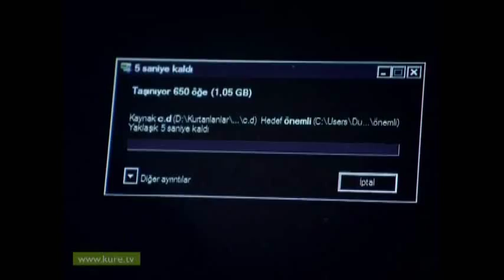Farklı desenler 67.bölüm...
Farklı desenler 67.bölüm oynadığım sahne...